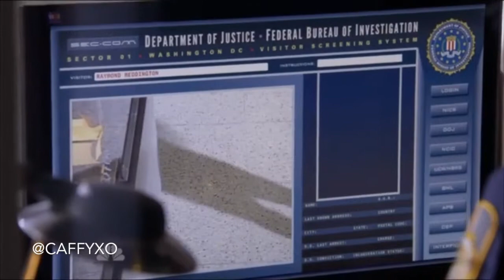Raymond Reddington - Baggage - James Spader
SONG: BREAKFAST SANTANA - BAGGAGE (KHAJI BEATS)
Raymond RED Reddington.